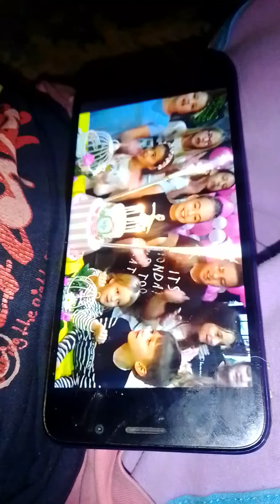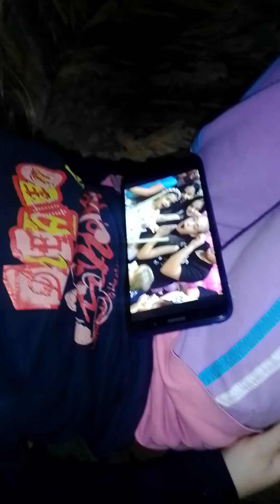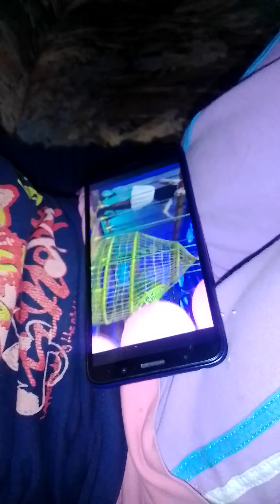Jelena u akciji🤣🤣🤣🤣